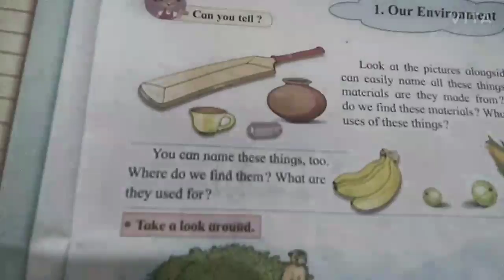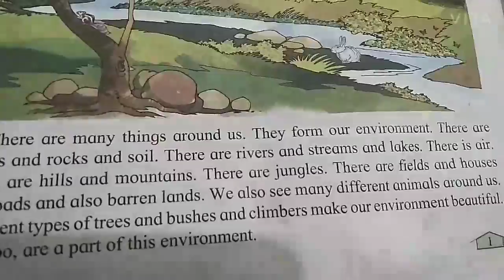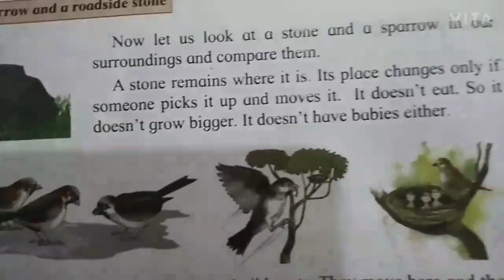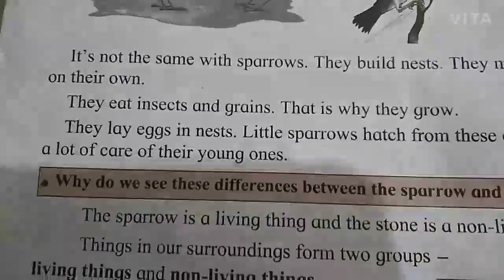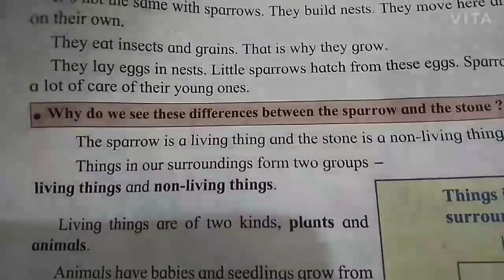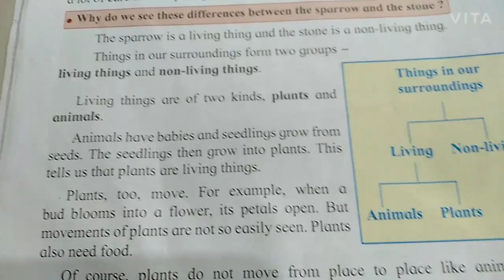EVS Std. 3rd